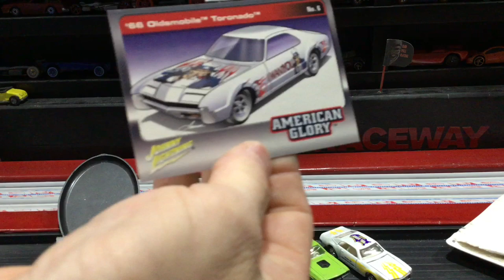Street Freaks Oldsmobile Tornado and Buick Rivera That’s Right Johnny Lightning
I give Johnny lightning yet another shot at being fast.